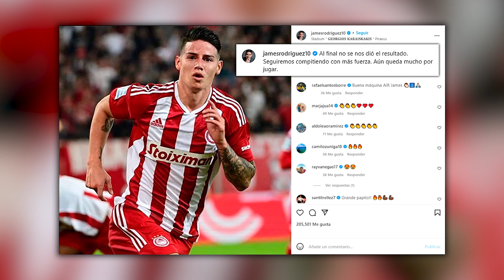LUIS DIAZ BALON de ORO SORPRENDE y SUPERA a CR7 l JAMES GOLAZO REACCION l COLOMBIA CUARTOS de FINAL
RESUMEN

1. Empezamos el día con noticias de James puesto que el colombiano marco su primer gol en Grecia.

2. La ceremonia del balón de oro se llevó a cabo después de tanta espera.

3. La selección Colombia femenina sub 17 hace historia.

4. Santos Borre también le manda un mensaje a Marcelo Gallardo.